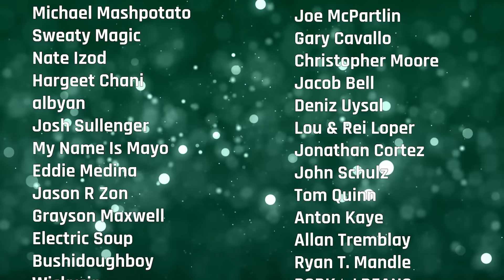The Numbers Are In... - Is Game Pass SAVED? | Defining Duke, Episode 201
In a week with minimal major beats, the Dukes are able to sink their teeth into a plethora of smaller topics such as Xbox's recruitment of Insomniac's creative director, the fate of PlayStation's Wolverine project, and what this means for Perfect Dark! Furthermore, we try our hand at some data analysis by breaking down the early numbers for Call Of Duty and what impact this can have on Game Pass as well as its future. Indeed, many including us still believe that Black Ops 6 needs to be an absolute smash hit to justify Xbox's tampering with its golden goose. So, what does the limited data say and how does it fare for Xbox? We discuss that, plus more in Remedy's puzzling financial situation, BioWare's uncertain future, Ubisoft's response to recent criticism, and Monster Hunter Wilds smashing records with its beta.

Get early access to Defining Duke and all Last Stand Media shows

0:00:00 - Intro
0:06:02 - A new creative director for Perfect Dark
0:13:50 - Xbox showing new hardware in 2025?
0:25:02 - HoYoverse is bringing Zenless Zone Zero to Xbox?
0:26:19 - The future of Gears
0:34:05 - Arkane Studios founder speaks out against Xbox
0:40:37 - Dragon Age: The Veilguard is not getting DLC
0:44:25 - Is Dragon Age getting a Legendary Edition?
0:50:11 - Some updates in the world of Ubisoft
0:59:22 - Monster Hunter Wilds has insane beta numbers
1:01:02 - Remedy's financial situation
1:07:15 - LEGO Horizon Adventures length revealed
1:10:46 - A sequel to HogLeg is in development
1:13:08 - Kingdom Come Deliverance has sold over 8 million units
1:16:24 - Meta’s staggering earnings
1:24:53 - Private Division has been sold off by 2K
1:26:07 - SEGA confirms a new Virtua Fighter game
1:28:44 - What We’re Playing
1:59:50 - Call Of Duty updates
2:15:59 - Some Undead Labs updates
2:18:57 - Coming soon to Xbox Game Pass
2:25:19 - Game Pass Pick Of The Week